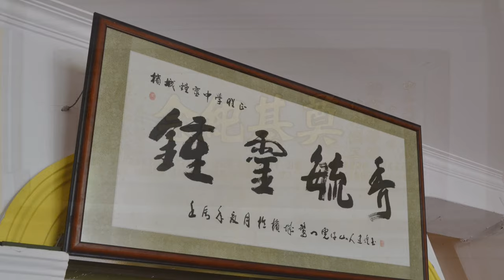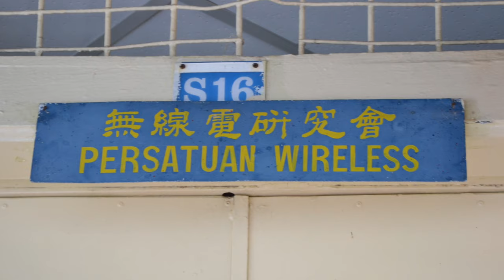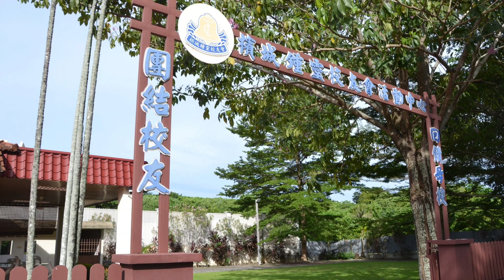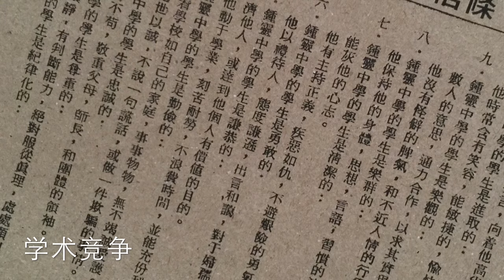Best of Penang: Chung Ling (Updated Chinese Edition)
Chung Ling High School will celebrate its 100 years anniversary in 2017. Before we move further, let's take a look at some of the major milestones it achieved in the past 99 years. The pictures were taken in June 2016.